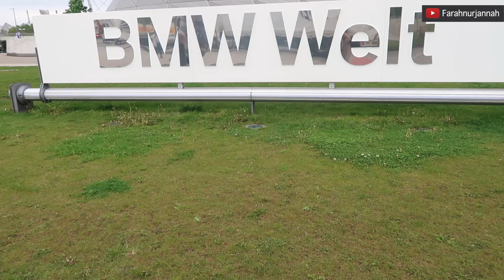FARVLOG - NEUSCHWANSTEIN CASTLE + BMW WORLD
Assalamualaikum!

Farah balk lagi nih seperti biasa di hari selasa, kali ini aku mau cerita tentang kastil yang ternyata beneran ada kaya di dongeng cerita.. yuk nonton sampai akhir tapi jangan lupa subscribe nya ya  :)